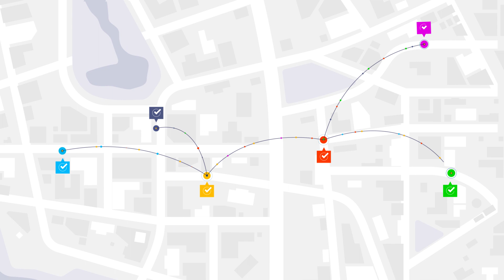Keys to a Successful Technology Deployment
Looking to equip your people with new technology but not sure where to start? Our team of experts can come to you to audit your existing setup and find the right combination of hardware, software and services to help you get to where you want to be.

Panasonic Connect has you covered with a range of services and warranty coverage to get you the right amount of support you need to augment your existing IT resources.